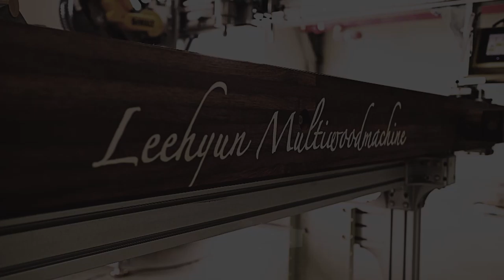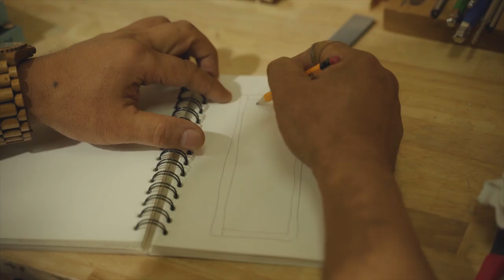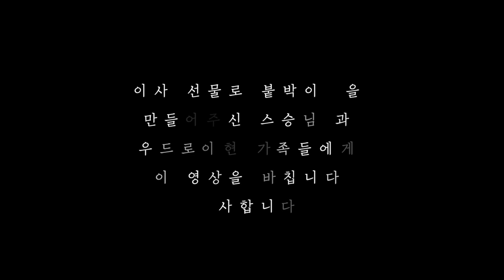[HL]레드오크 붙박이장[Red oak wardrobe] leehyun machine 목공기계 woodwork wood Design[Eng Sub]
이번 하이라이트 영상은 레드오크 붙박이장을 만드는 영상인데요~
문짝의 월넛으로 만든 조약돌과 같은 형상이 특징인 가구입니다^^
멀바우님의 이사 선물로 증정된 붙박이장입니다
재미있게 시청부탁드립니다 오늘도 행복한 하루 되시고 안전목공하세요! :)

* 우드로이현  Woodro Leehyun
* 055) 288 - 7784 (경남 창원 본사)